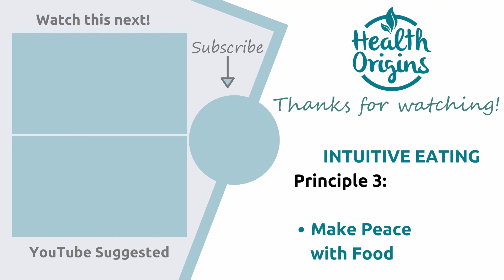Intuitive Eating Principles, Part 3 - Make Peace with Food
We continue with the Intuitive Eating principles: Principle No 3 - Make Peace with Food.

Do you divide foods into good and bad, fattening and healthy etc? Then you are at war with food! Watch my video to learn how you can 'free food' and make peace with it.

Lots of vegan love,
Inga